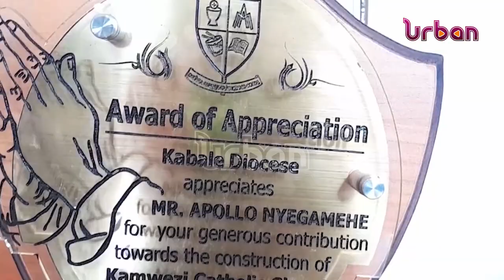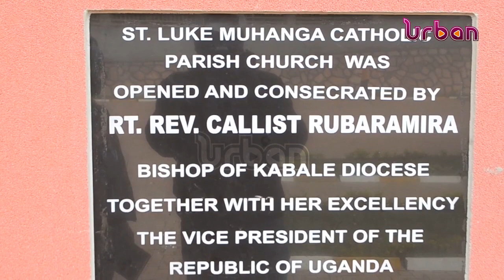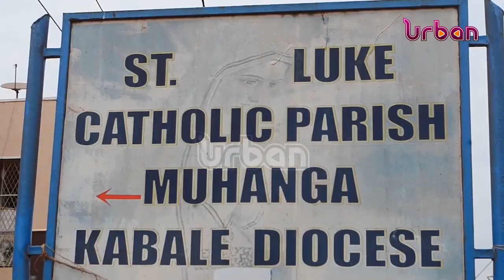Business man Aponye mourned at home